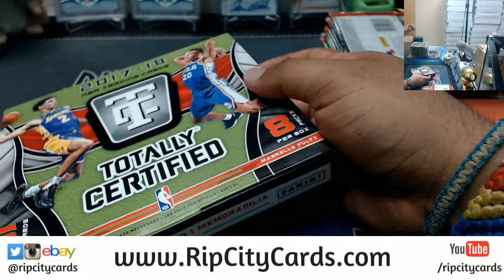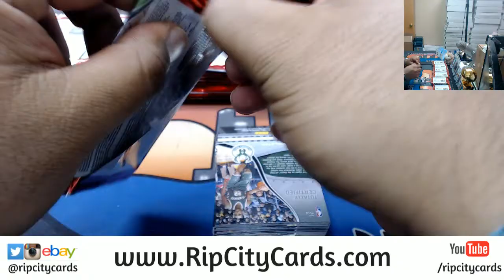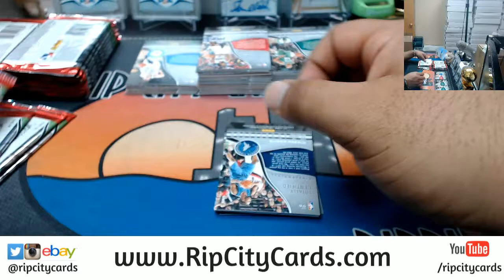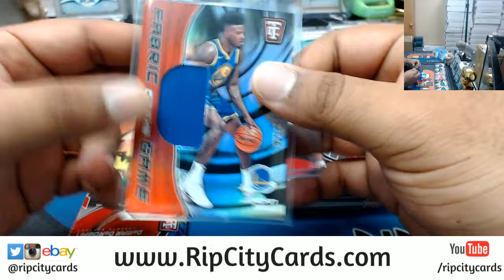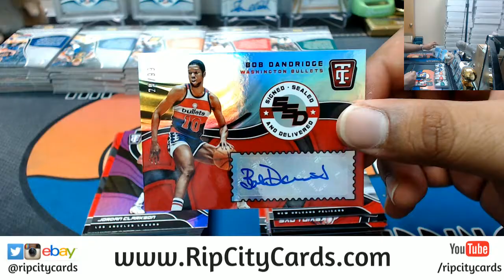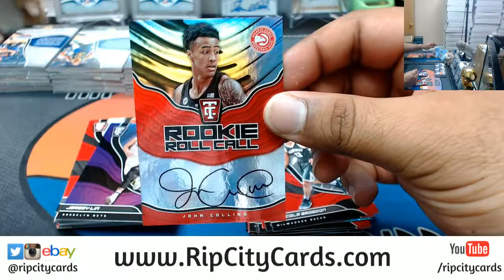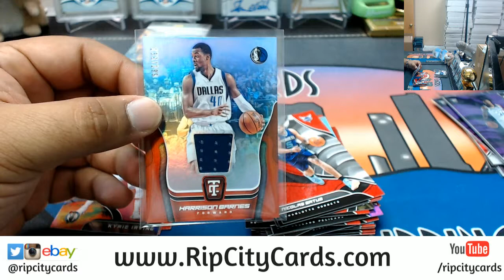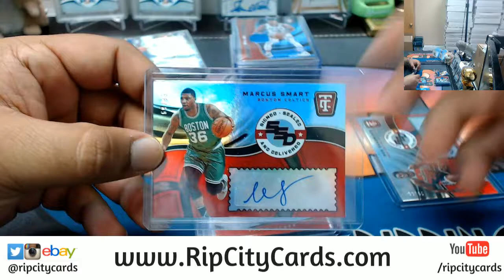2017 18 Totally Certified Basketball 8 Box #17 eBay